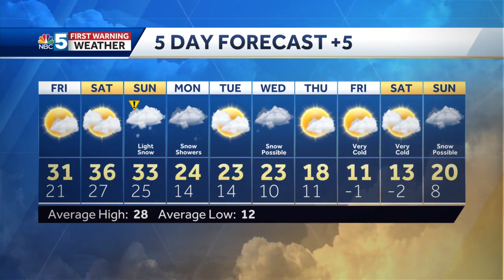Mountain snow to end by midnight (Jan 26, 2023)